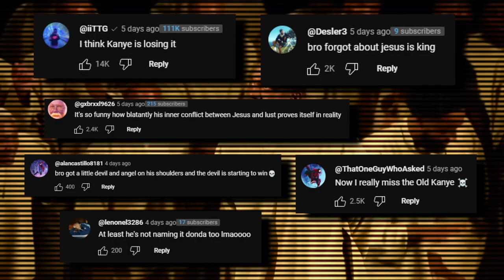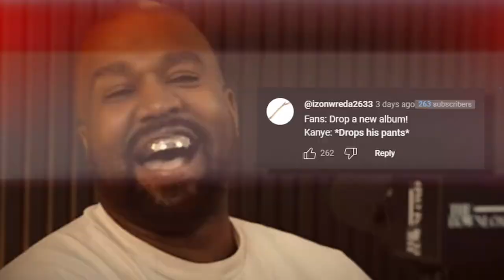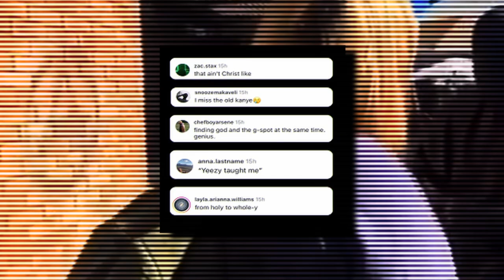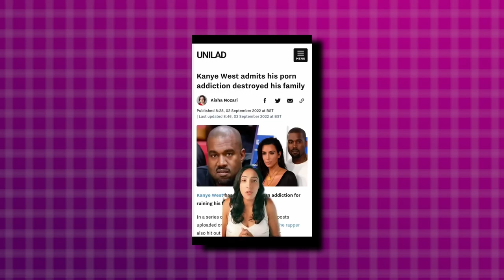Kanye West's Bold New Venture "Yeezy P*rn"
In this video, we will talk about how Kanye West appeared to confirm reports that he has plans to launch adult content studio

The rapper previously revealed that he had an addiction to pornography which "destroyed his family" and now that he is all confident about it he is turning it into a business.